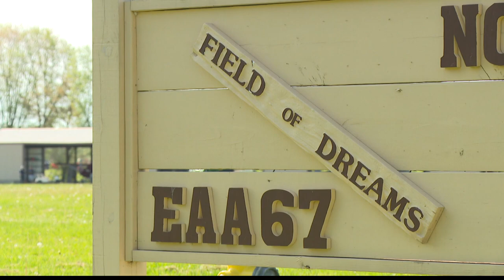WWII veteran makes return to the sky for his 99th birthday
John Haynes learned to fly a Boeing Stearman airplane as a Navy pilot during World War II.